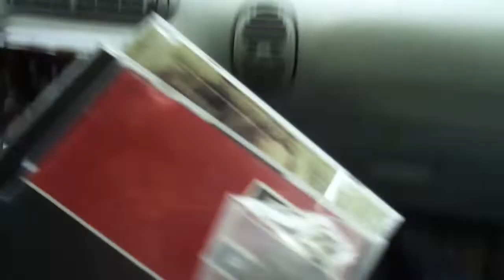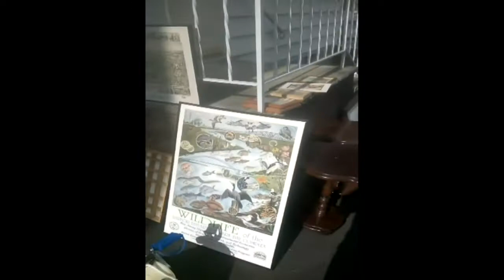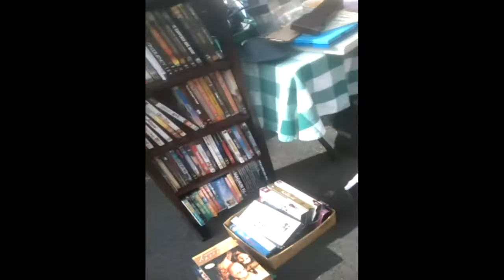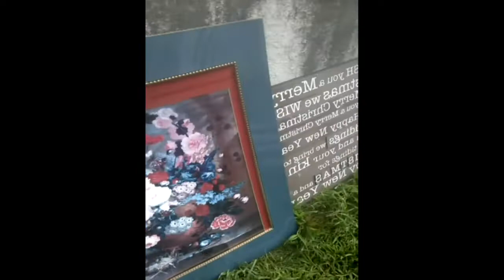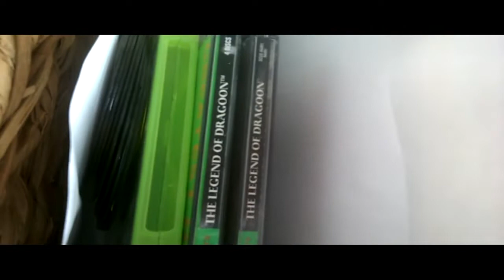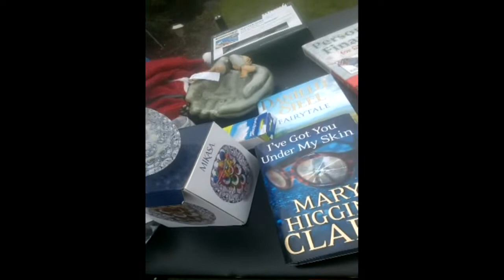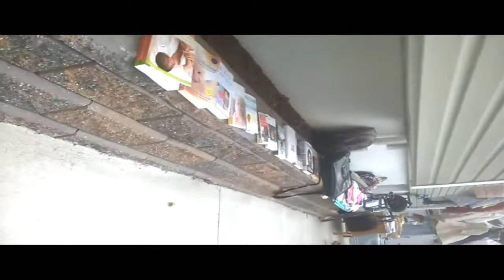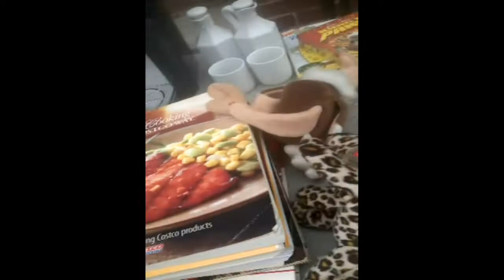2ndhanddaisy gets accused of Underpaying! + Live Hunting Flea Market Garage Yard Sale Finds 9/1/18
2ndhanddaisy gets accused of underpaying! + Under Cover Live Hunting Flea Market Garage Yard Estate Sale Finds Pick-Ups 9/1/18

You know how in the Lord of the Rings they had 1 Ring to rule them all. Well in my pick-ups I like to have a Lord of the Things, where there is 1 Thing that pays for it all. Sometimes I do it and sometimes I don't.

Anyway, today it turns out that today I didn't do it.

One thing to pay for it all! Nope. Not today :-/ The Scummy Resellers # 61 2ndhanddaisy Garage Sale Scores

The Scummy Resellers Scummy Adventures # 60 Selling and getting Game Scores with ASAP_Zonk, Videogamerdayll, Naztalgic and 2ndhanddaisy 9/1/18

In this video, 2ndhanddaisy of The Scummy Resellers talks about all the great stuff he got shopping and how he is going to make a ton of money  :-)

In this video The Scummy Resellers are goofing around and bragging about their game scores while selling at a Flea Market in